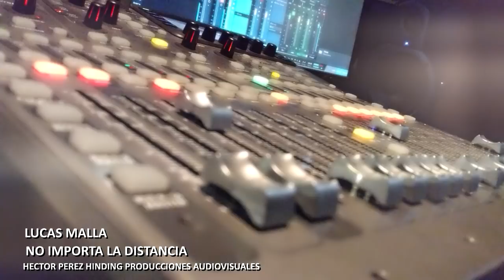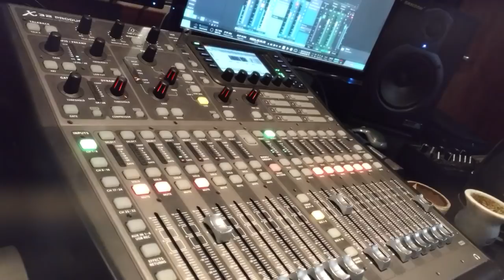Lucas Malla - No importa la distancia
Cover de la canción de la película "Hércules" de Disney

Héctor Pérez Hinding Producciones Audiovisuales